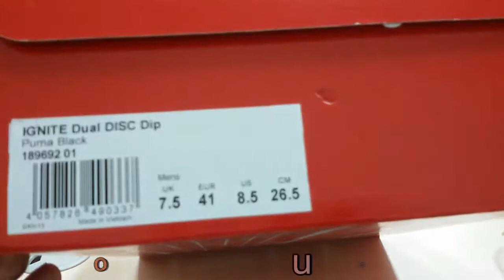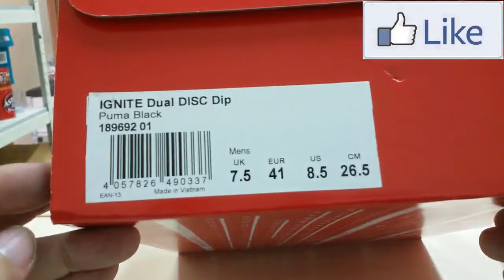Unboxing Review sneakers PUMA IGNITE Dual DISC Dip 18969201